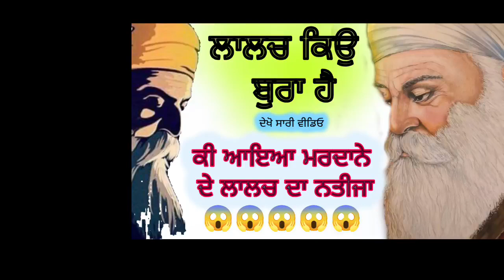ਲਾਲਚ ਬੁਰਾ ਕਿਉ ਹੈ ? ਕੀ ਹੋਇਆ ਜਦ ਮਰਦਾਨਾ ਜੀ ਨੇ ਲਾਲਚ ਕੀਤਾ ??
sikh
gurbani
rahul gandhi
congress
dhan guru nanak
guru nanak ji color pencil drawing
color pencil drawing
youtube shorts
viral shorts
shorts video
guru
guru nanak dev ji in makka
ਪਾਣੀ
jada
guru nanak ji not hindu
easy drawing
guru nanak ji drawing
guru nanak ji not hindu short video
shorts
hindu
not hindu
youtube shorts video guru nanak dev ji not hindu
easy color pencil drawing
guru nanak dev ji drawing
sach
gatka
ek onkar
sardarji
diljit dosanjh
diljit
khalsa
sach ki tah
shree gutu nanak dev ji drawing🙏🙏
guru nanak dev ji history
guru nanak
painting tutorial
stone art for beginners
how to painting
stone art design
easy stone art painting
stone painting for beginners
art
stone painting ideas
stone painting tutorial
painting
stone art painting
stone art
stone painting
katha guru ramdas ji
katha japji sahib
satnam waheguru
short clips
katha 2020
katha 2021
waheguru simran
guru granth sahib ji
shabad gurbani
nihang singh song
nihang
nihang power
nihang singh
nihang singh status
nihang singh power
sikh power
sikh power status
guru nanak dev ji song
guru nanak dev ji movie
guru nanak dev ji shabad
breaking news
ਮੁੱਖ ਖ਼ਬਰਾਂ
punjab news
latest news
khalas tv
punjabi news
guru nanak dev ji diyan udasiyan
rahul gandhi speech today
gurcharan singh grewal
guru nanak dev ji udasiyan
rahul gandhi america yatra
sukhbir badal today news
rahul gandhi today news
manjinder singh sirsa
bharat jodo yatra rahul gandhi
rahul gandhi on guru nanak
kauda gurunanak
kauda bheel
kauda rakshash
guru nanak stories
jadooi kahania
sacha soda
sakhi of hamja ghosh
guru nanak dev ji and namaj
namaj
sachhi namaj
guru nanak ji and duni chand
guru nanak ji
punjabi movie
gurdwara sultanpur lodhi
who was guru of gurunanak
history of gaya
sakhi
sikhi sakhi
gurdwara hatt sahib
guru nana dev ji movie
nanak sakhi
bhai veersingh ji
miracle of guru ji
guru nanak chamatkar
dhan guru nanak dev ji
congress campaign on tolerance in india
indian national congress
indira gandhi taxes
indira gandhi assassination
indira gandhi
rahul gandhi live
rahul gandhi hamburg
rahul gandhi on modi
rahul gandhi germany speech
rahul gandhi campaign in kalaburagi
rahul gandhi germany
rahul gandhi in germany
rahul gandhi visits gurudwara
rahul gandhi speech
rahul gandhi (politician)
guru nanak dev
america
rahul gandhi us visit